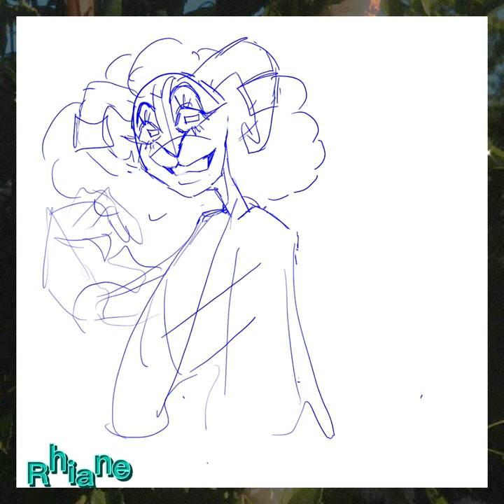GOAT WOMAN SPEEDPAINT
I made a goat woman
Still needs a name

People simped
Mildy concerned
Rolling

Please don’t steal or use my works! It’s free, and you can unsubscribe at a later date if you wish to do so! That’s up to you though!